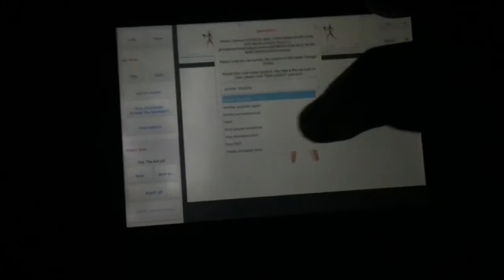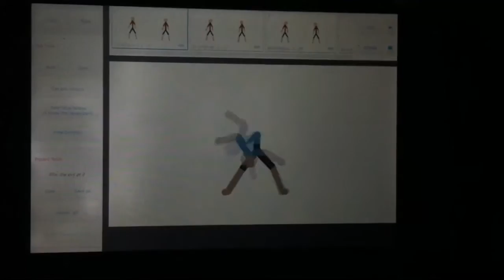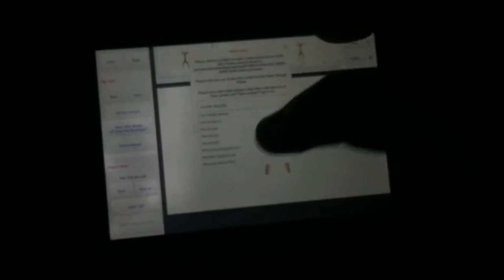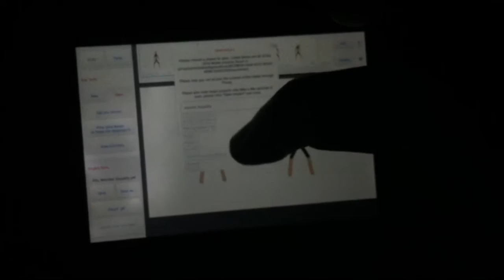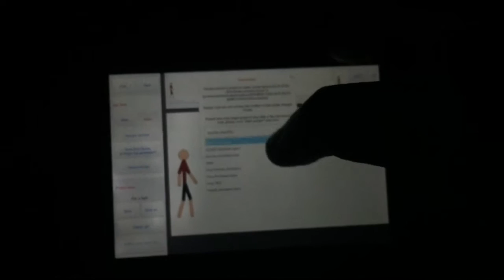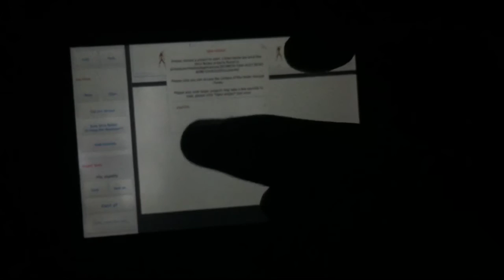More cringy old animations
I got more